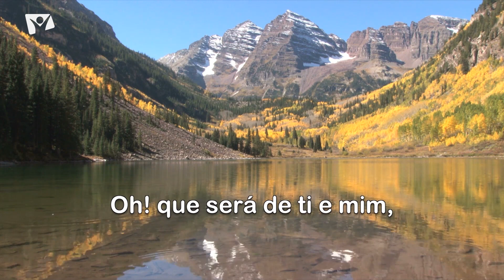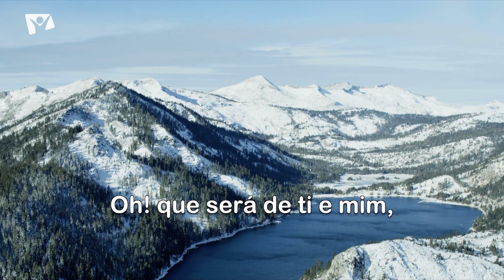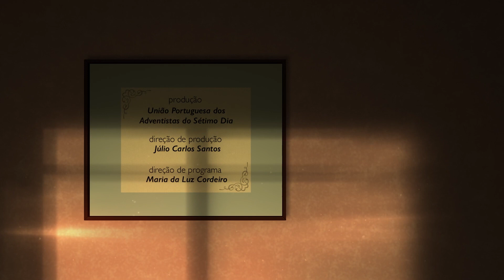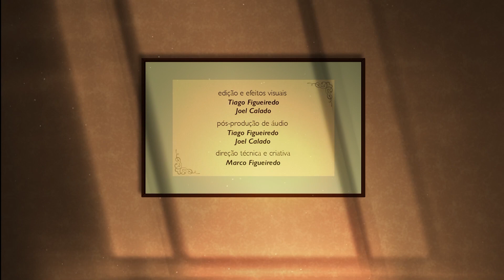Encontros ao Pôr do Sol - Família Matos (Gravado em 2014)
"Encontros ao Pôr do Sol" com a Família Matos.

Este Programa foi gravado em 2014